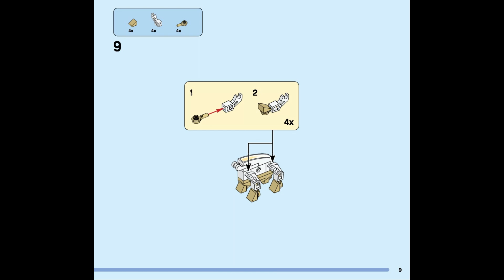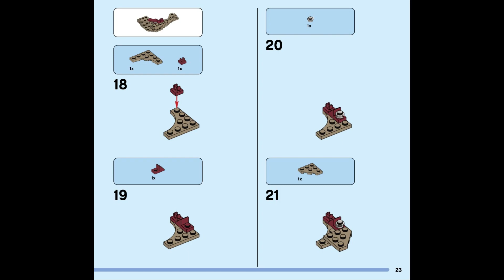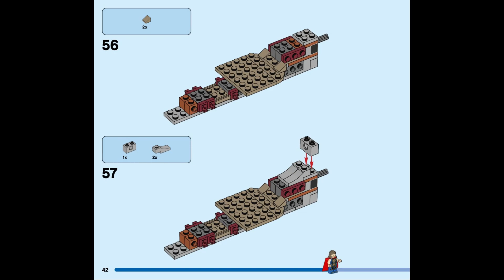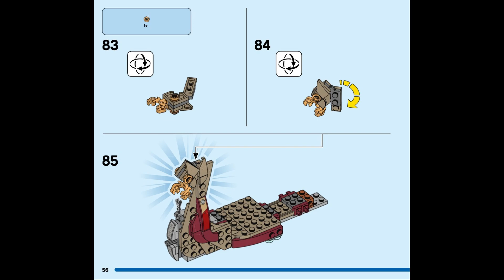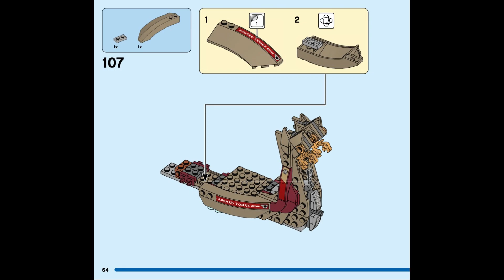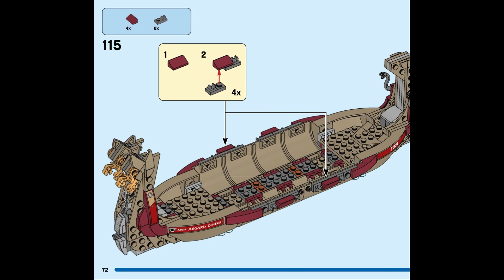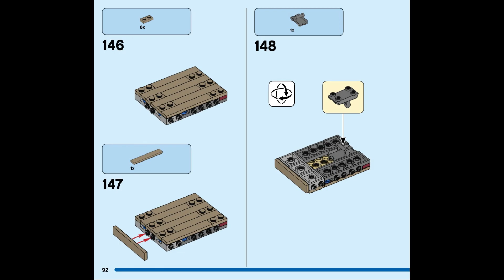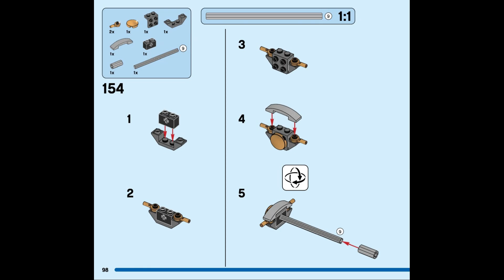76208 Instrucciones para LEGO El Barco de las Cabras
76208 Instrucciones para LEGO El Barco de las Cabras